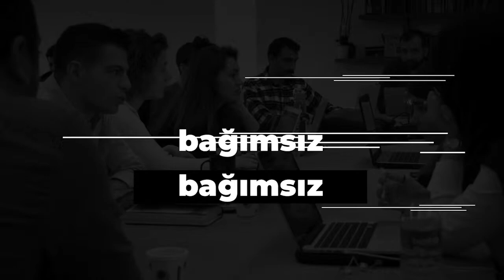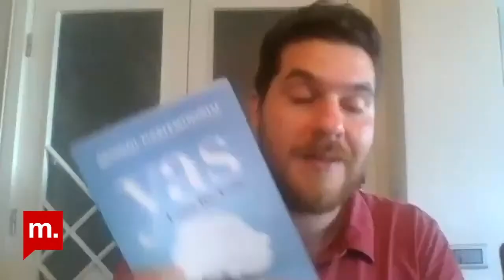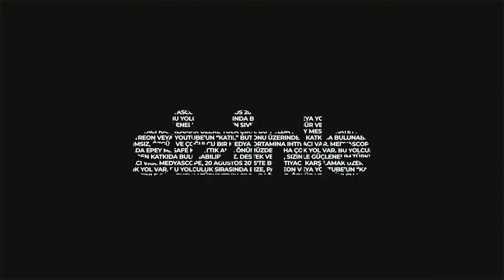Eksik Olan (201) - Prof. Dr. Şengül Hablemitoğlu ile "Yas: Uzun Bir Veda"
Yas nedir? Normal yas tutma süreci diye birşey var mıdır? "Yas, kaybettiğimiz sevdiklerimize içimizde bir yer açmaktır; onları içimize sığdırmak için kendimizi büyütmektir." Eksik Olan'da bu hafta Prof. Dr. Şengül Hablemitoğlu ile Doğan Yayınları'ndan çıkan kitabı "Yas: Uzun Bir Veda" üzerine söyleştik.

Teşekkürler!